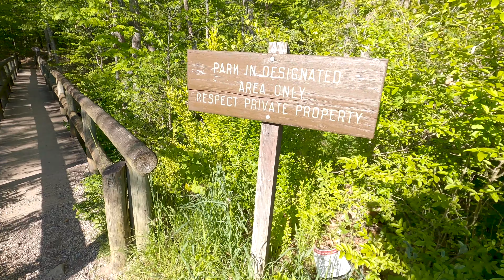The Devil's Marbleyard 5 10 2020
Lori and I went for a hike to the Devil's Marbleyard. It's close to Natural Bridge VA.